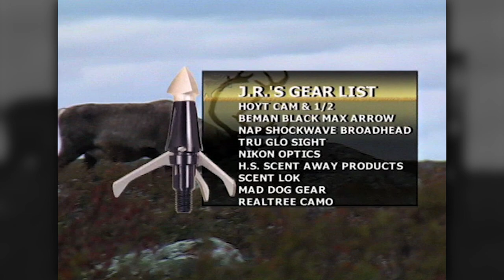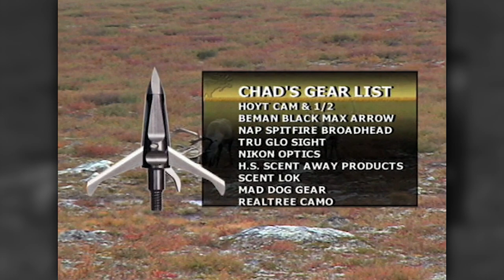Archer's Choice - Cruising For Quebec Caribou // S5: Episode 18